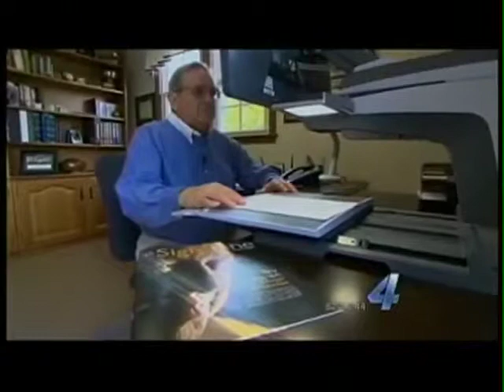Hemang Pandya, MD (Retina Fellow)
Interview with Linda Cavanaugh of NewsChannel 4 on age-related macular degeneration.